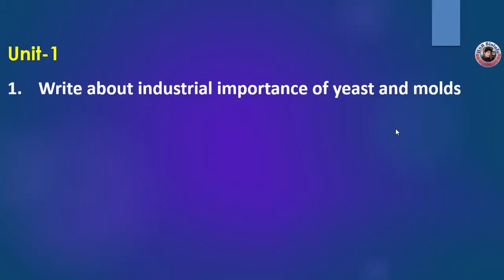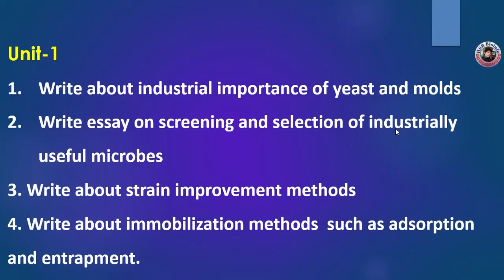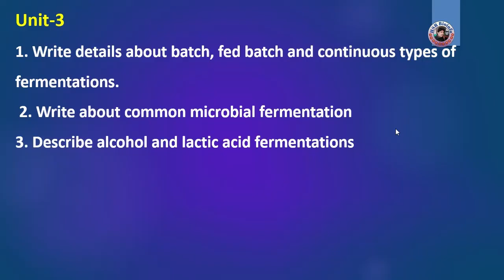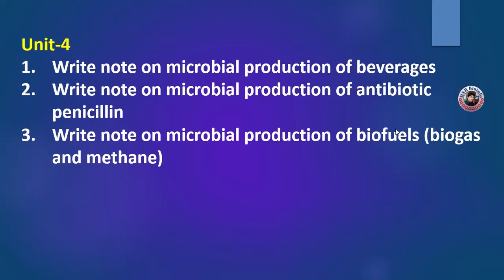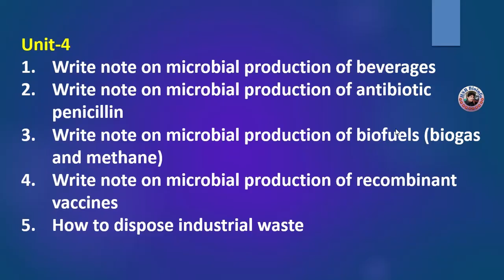Important questions of microbiology| 6th Semester-Telangana state universities | HSR bioinfo